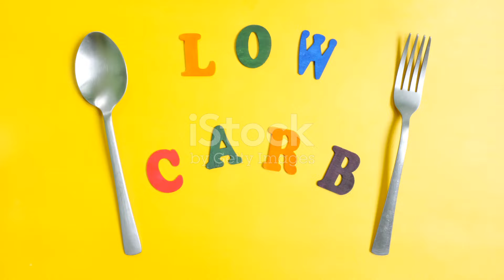Carbohydrate - Low Carb Vs Slow Carb Diet | Both Are Important For Weight Loss Diet.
Both low carb and slow carb diets aim to restrict carbohydrate intake for weight loss and potential health benefits. However, they differ in approach:

Low Carb:

Restricts carbs significantly (often below 20-50g daily).
Can be stricter, favoring lean protein, healthy fats, and limited non-starchy vegetables.
Offers potentially faster initial weight loss, but long-term adherence might be challenging.
Slow Carb:

Focuses on eliminating "white carbs" (sugar, bread, pasta, rice) for 6 days.
Allows complex carbs (vegetables, legumes) and specific protein sources on "cheat days."
Emphasizes routine and repetition of meals for simplicity.
Aims for gradual, sustainable weight loss and potential blood sugar control benefits.
Choosing the Right One:

Low carb: Consider if you prefer stricter rules and potentially faster results, but are disciplined for long-term adherence.
Slow carb: Explore if you appreciate more flexibility and meal repetition, with a focus on long-term sustainability and managing blood sugar.
Remember:

Consult a healthcare professional before starting any new diet, especially if you have pre-existing health conditions.
Individual needs and preferences vary. Choose the approach that best aligns with your lifestyle and goals.
I hope this brief comparison helps you understand the key differences between these two popular dietary approaches!